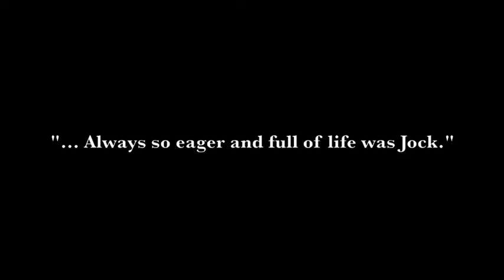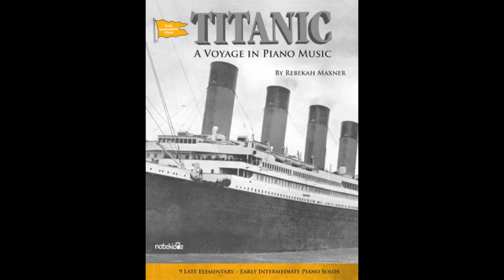Titanic Piano Music - Salut d'amour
Salut d'amour is an Edward Elgar original arranged for piano by Rebekah Maxner.
Intermediate Piano, Level 5.

This piece was listed in the White Star Line's songbook as #260.